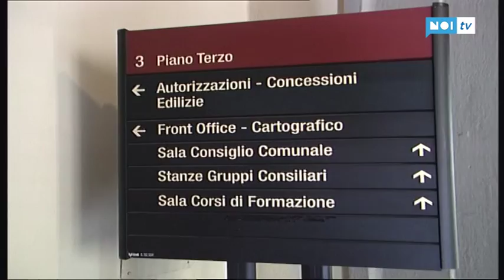Ladri in azione negli uffici del Comune di Lucca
LUCCA - Computer, macchine fotografiche, qualche spicciolo. E' questo il bottino del furto messo a segno giovedì sera negli uffici di Palazzo Santini del Comune di Lucca. Un furto dai contorni ancora tutti da definire, ma che non sembra collegato all'intenzione di rubare documenti riservati.

NoiTv